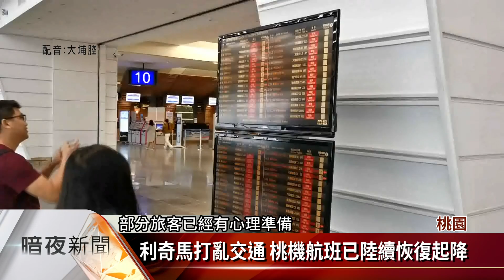利奇馬打亂交通 桃機航班已陸續恢復起降【客家新聞20190809】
利奇馬颱風來襲，桃園機場今天共計影響504個航班，部分航班午後開始陸續恢復，預計11日凌晨可全數消化完畢。在市區交通部分，桃園市災害應變中心表示，復興區台7線32.5K道路坍方，已解除管制，大溪區大鶯路的道路掏空、路基流失外，所幸都沒有重大災情。